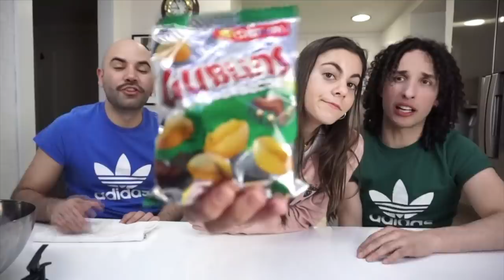PROBANDO DULCES ESPAÑOLES VS MEXICANOS - LA DIVERSIÓN DE MARTINA - DIEGO CARDENAS - JORGE ANZALDO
GRACIAS POR UNIRTE A ESTA FAMILIA

C.O.V  40
Oficina Vertiz
Delegación Cuahtemoc
Ciudad De Mexico
CP 06721

* LOS RULÉS *